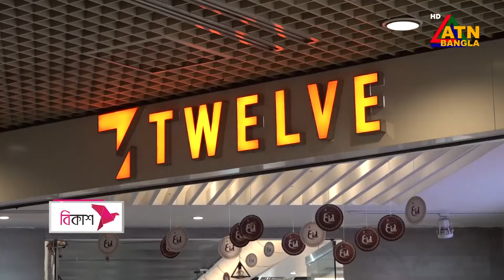ঈদের কেনাকাটায় বিকাশের বিশেষ অফার